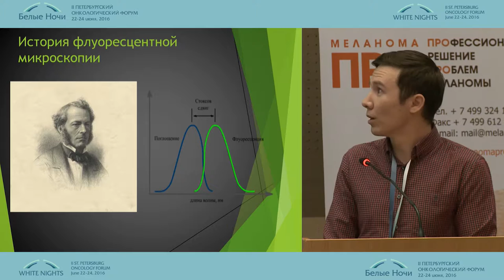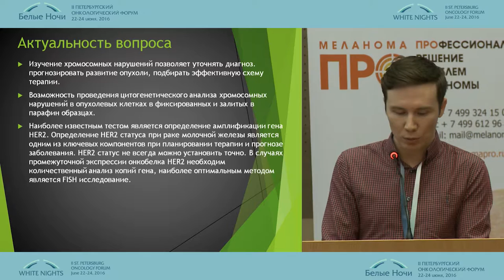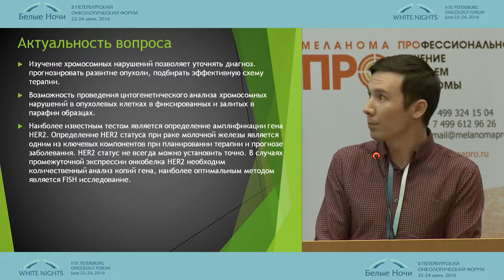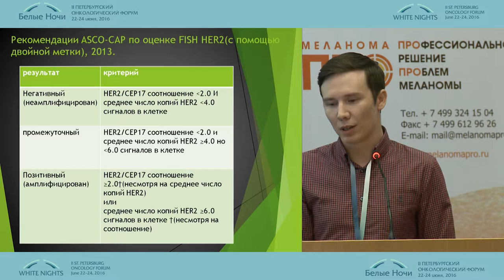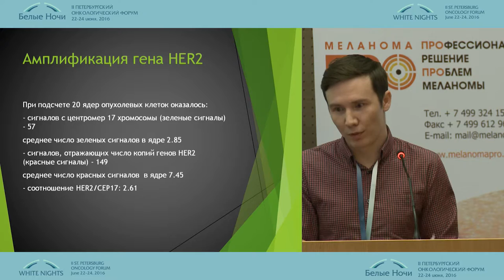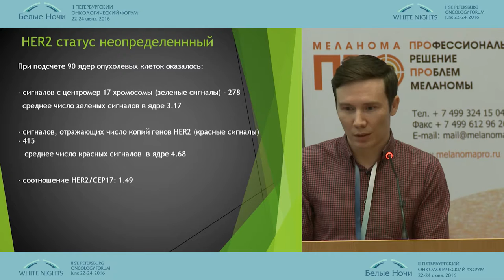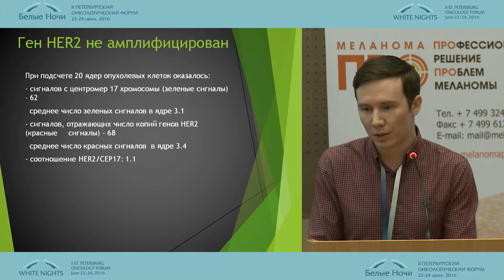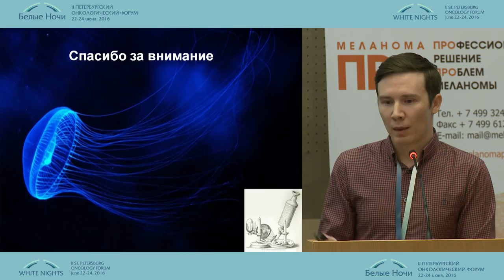Принципы цифровой микроскопии: флюоресценция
Евгений Владимирович Сунцов/Санкт-Петербург